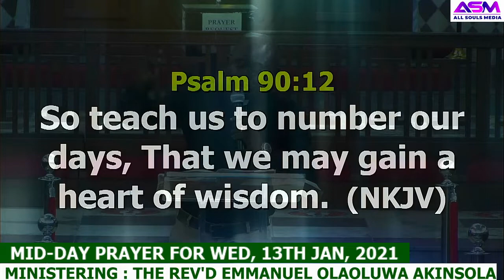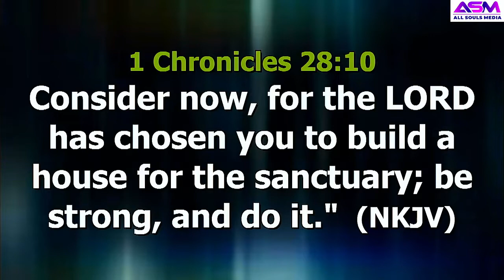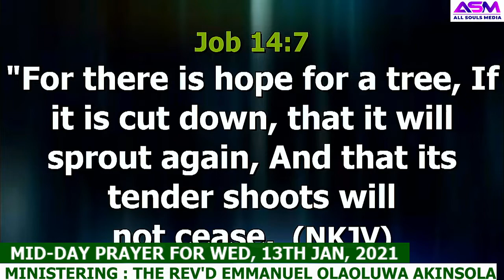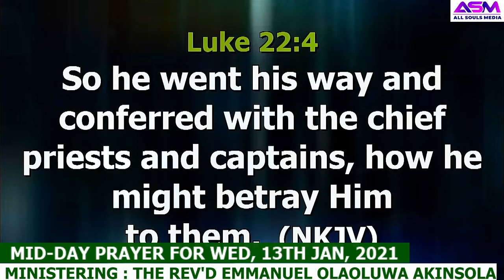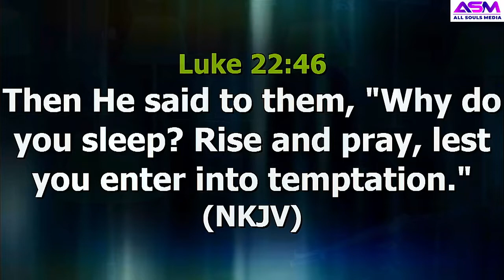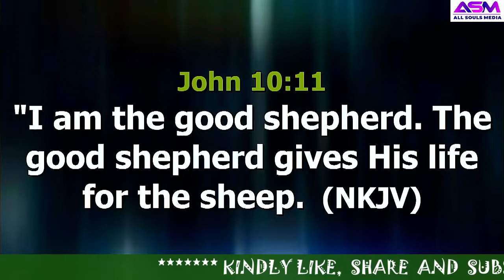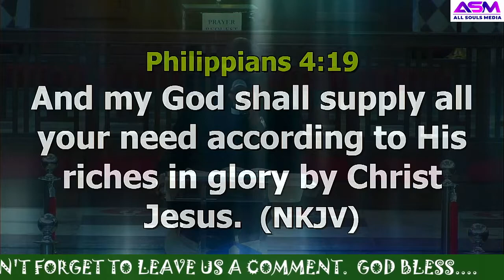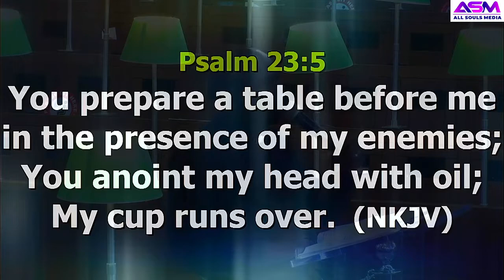MID-DAY PRAYER FOR WEDNESDAY, 13TH JANUARY 2021....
Live From All souls’ Church, Lekki Phase 1. Diocese of Lagos (Anglican Communion) Wednesday, 13th January, 2021 / 12noon.

Ministering : The Rev'd Emmanuel Olaoluwa Akinsola.

Vicar & Archdeacon : The Ven. Folorunso OreOluwa Agbelusi M.A, MTh.
Diocesan & Missioner : The Rt. Rev’d. Dr. Humphrey Bamisebi Olumakaiye PhD (Ibadan).

Powered by : ALL SOULS' MEDIA.